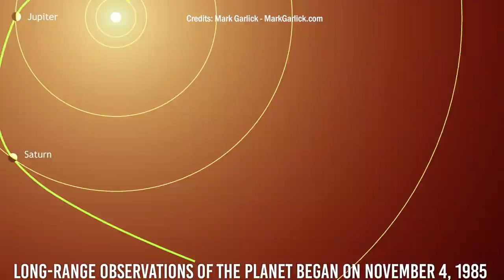The Story Of The Voyager Probes In The Solar System - Their 45 Year Grand Tour!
This year marks the 45th anniversary of the Voyager launch.
Of course, anniversaries like these have no meaning for spacecraft that have left Earth's orbit; but they do for us, who have remained on this planet waiting and counting the days...
Incredibly, it's possible that these spacecraft, which have literally changed the face of the solar system, could last until the next big anniversary, the 50th, in 2027. We're really on the edge here, although some say that turning off instruments and saving onboard power will even get us to 2030.
In the meantime, it will certainly be a pleasure for us to retrace the steps of the mission, summarizing all the extraordinary discoveries given to us in these 45 years.

Video Chapters:
00:00 Introduction
00:50 The Grand Tour
03:20 The great red spot
04:27 Two new  moons: Thebe and Metis
04:50 Discoveries about Io moon
07:06 Overflight of Europa
08:25 Titan flyby
09:35 Voyager 2 encounter with Jupiter